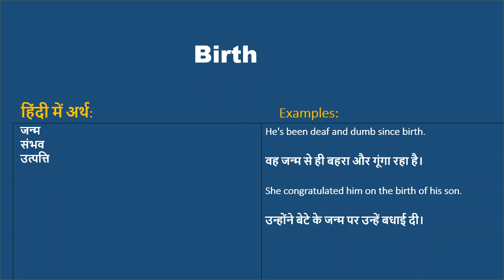Birth ka kya matlab hota hai, Birth meaning in Hindi